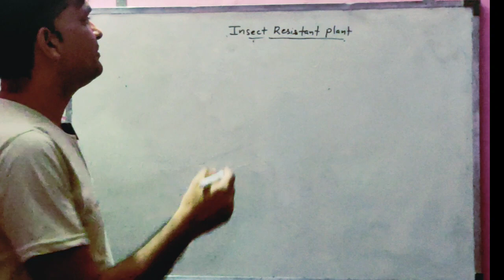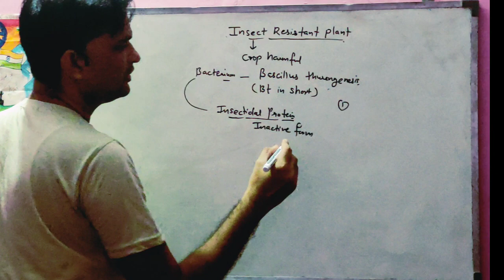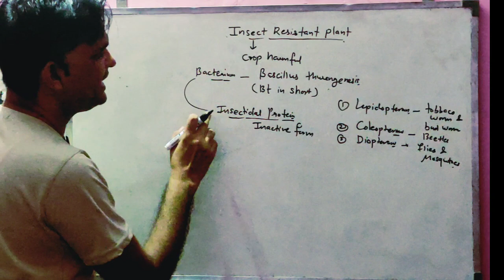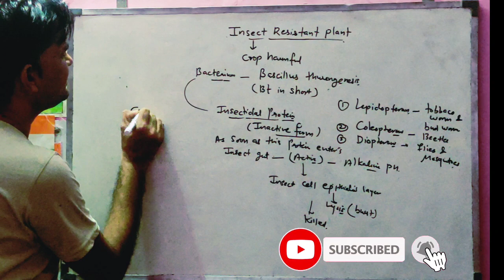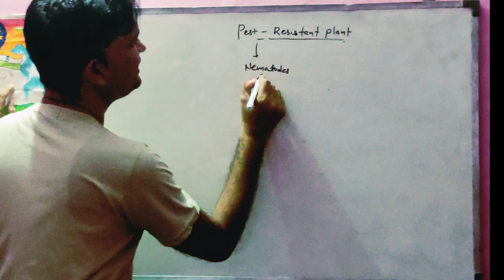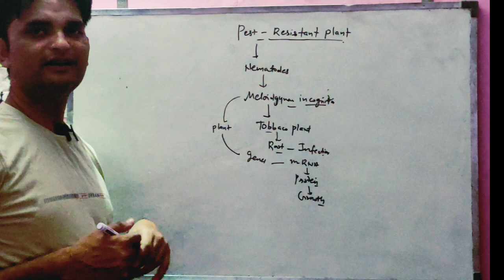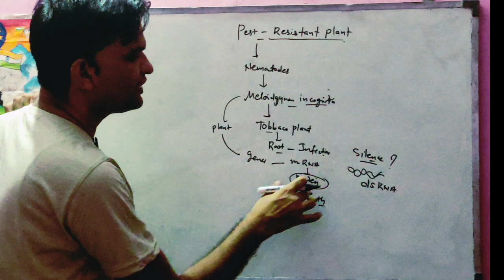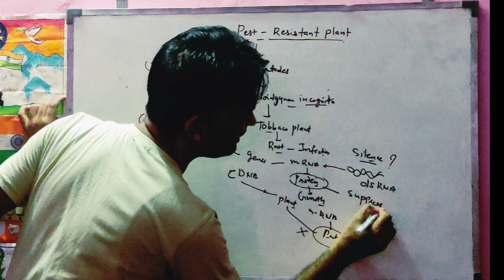Biotechnology and it's Application ch. 12 ncert// Agro Uses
Biotechnology and it's Application ch.12 Ncert # Insects resistant pest resistant plants//by Dilip Kumar bairwa how we can prevent crops from insects and pests// about Bt crops GMO crops#Insect resistance plant//what is biotechnology//biotechnology one shot@Bt crops class 12 in hindi#bt cotton#bt cotton biotechnology
this video is very supportive and helpful to students who prepare competitive exams like AIIMS//NEET
Pest resistant plants bt cotton#plant disease//plant pathology in hindi
insect resistance plant,
developing insect resistance plant,
insect resistance plant in tamil,
breeding for insect resistance in plants,
plant breeding for developing resistance to insect pests,
development of insect resistance plant,
insect resistance in plant breeding,
pest resistant plants class 12
pest resistance plant,
pest resistant plants,
pest resistant plants ncert,
pest resistant plants class 12th,
pest resistance in transgenic plants,
transfer of pest resistance genes to plants,
production of pest resistant plants,
nematode resistant tobacco plants class 12